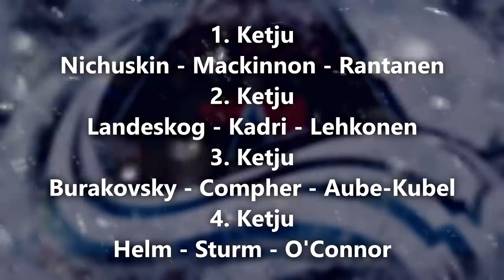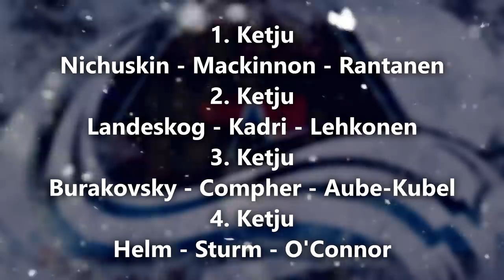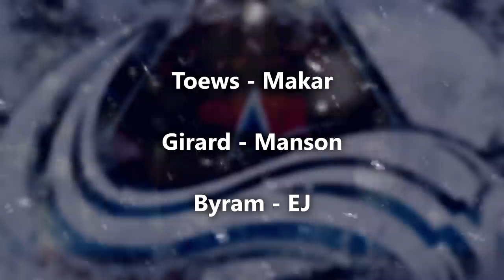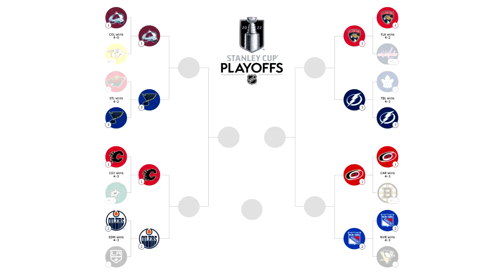Nyt on PAKKO voittaa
Avalanche kukisti Predatorssin helposti neljä kertaa putkeen edeten toiselle kierrokselle St.Louis Bluesia vastaan. Avalanche on jo 3 kertaa putkeen tippunut surullisesta toiselta kierrokselta, joten tänä vuonna on pakko alkaa tulla tulosta. Stanley Cup odottaa...

Kirjani löytyy viimein kaupoista ja äänikirja palveluista!